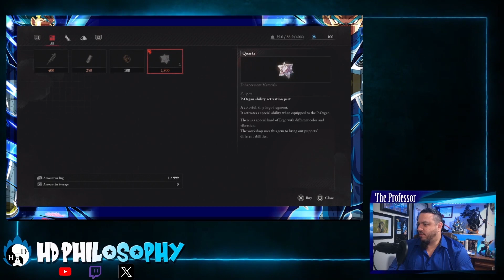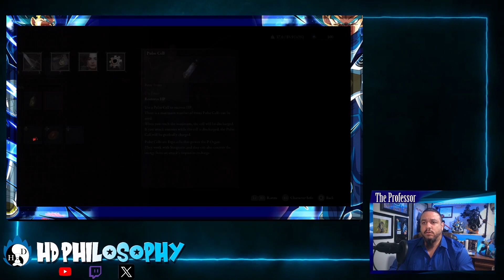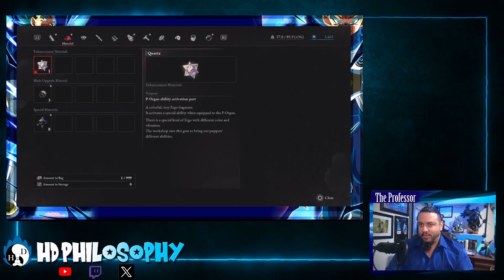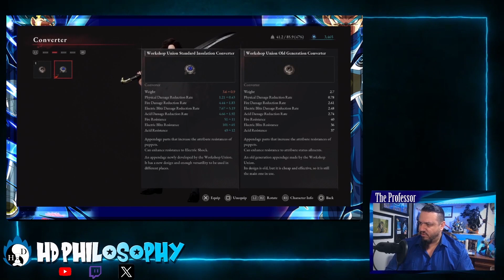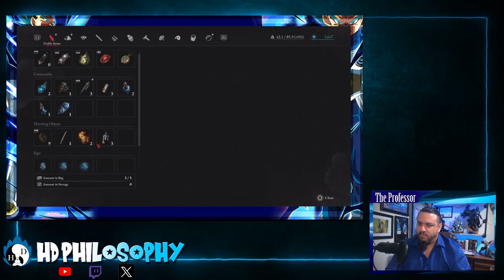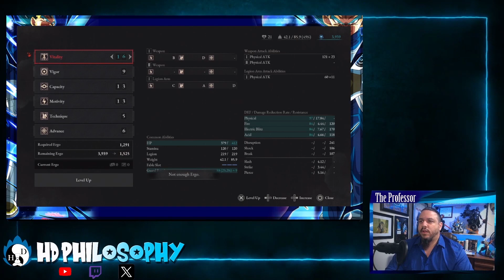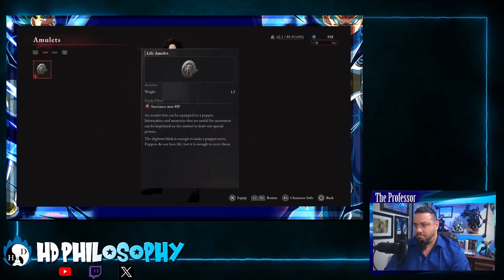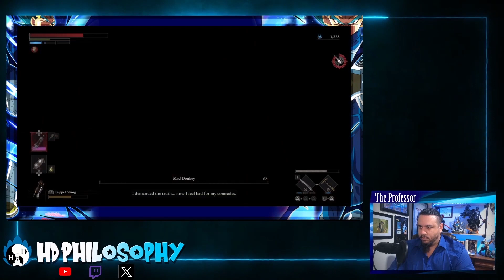HDPhilosophy Prof. Plays Lies Of P Episode 02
Without morality, you will indulge in every dark fantasy until your very soul is subjugated to the whims of desire.  A Jackass in Pleasure Island.